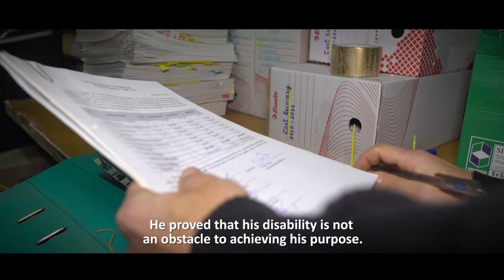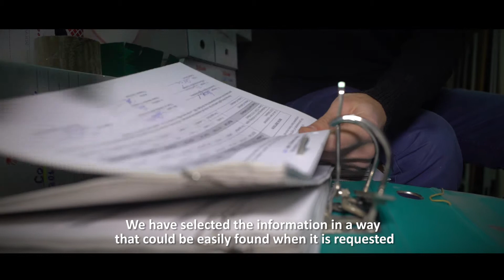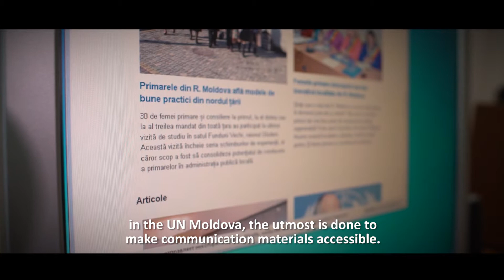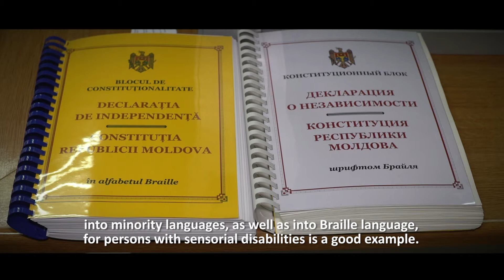Accessibility through communication